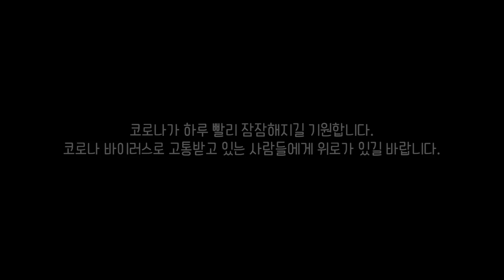괌 촬영🎬 비하인드 보러와 👏🏻 PART II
갑자기 날씨까지 추워지네욤!
방울이들 코로나도 감기도 조심하셔야 됩니담!
아ㅏㅏ! 잼시맨뇨! 좋아요 댓글은 큰 힘이 됩니담!
입고있는 비치웨어 비키니 쇼핑몰은 '비키비키' 업데이트 예정입니다!
많이 사랑해주세여!